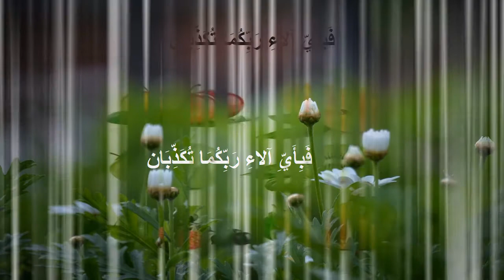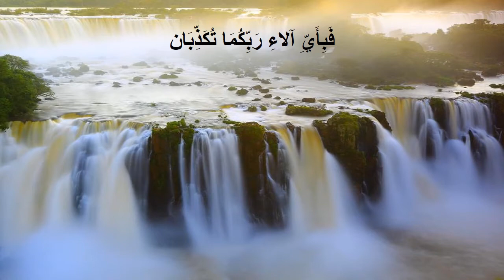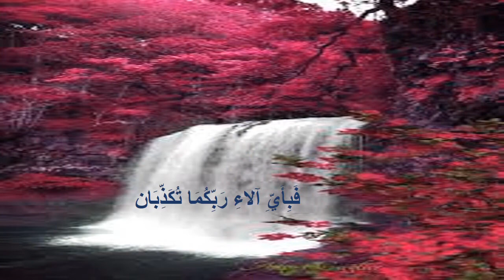Nahjul Balagha In Urdu || Hazrat Imam Ali A.S Quotes & Sayings || Hazrat Ali K Aqwal || Hindi & Urdu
Salam . This video includes brief introduction of Nahjul Balagha, which is excerpts from Hazrat Ali sayings. This video also encompasses Ali RA/AS saying which enjoins to beware of two kinds of people who can seriously damage mans reputation and assets.
The book contains the ideology of Ali ibn Abi Talib to establish an Islamic government. Also, he nominated to the balance between rights and duties by a deep discussion and believed that "greater responsibilities result in greater rights". Equitable treatment with women in society has been discussed in Nahj al-Balagha.
Nahj al-Balagha is a collection of 241 sermons, 79 letters,[7][8] and 489[9][10] (or 480) utterances.[11][12] As per each new publishing versus past volumes, the number of sermons, letters, and utterances has varied from 238 to 241, 77 to 79, and 463 to 489, respectively.
Nahj al-Balagha was compiled by tenth-century scholar Sharif Razi,[22][23][24] over 300 years after Ali.[25][26] In regards to the documents of Nahj al-Balagha, there are attempts/evidences which have been provided by a group of scholars and researchers as documents for it.[27] Among the books which cite its documents, are:
"Masader Nahj-al-Balaghah Fi Madarek Nahj-al-Balagha" (The sources of Nahj-al-balagha in Nahj-al-Balagha documents) by Hebah-al-Din shahrestani
"Masader Nahj-al-Balagha" (Nahj-al-Balagha's sources) by Abdullah Ne'meh
"Asnad wa Madarek Nahj-al-Balagha" (Evidences and documents of Nahj-al-Balagha) by Mohammad Dashti
"Rowaat wa Mohadethin Nahj-al-Balagha" (The narrators and hadith relaters of Nahj-al-Balagha) by Mohammad Dashti
"Bahsi Kootah piramun Madarek Nahj-al-Balaghah" (A short discussion regarding the documents of Nahj-al-Balagha) by Reza Ostadi
"Masader Nahj-al-Balagha wa asatidah" (The sources of Nahj-al-Balagha and its teachers) by Seyyed Abd-al-Zahra Hosseini-Khatib
"Takmalah Menhaj al-Bara' Fi Sharh Nahj-al-Balagha" (The completion of the methods of Al-Beraa'a in the statement of Nahj-al-Balagha) by Hassanzadeh Amoli[28]
"Madarek Nahj-al-Balaghah" (The documents of Nahj-al-Balagha) by Hadi Ale-Kashif al-Ghita'[

mineofknNahjul Balagha In Urdu || Hazrat Imam Ali A.S Quotes & Sayings || Hazrat Ali K Aqwal || Hindi & Urduowledge